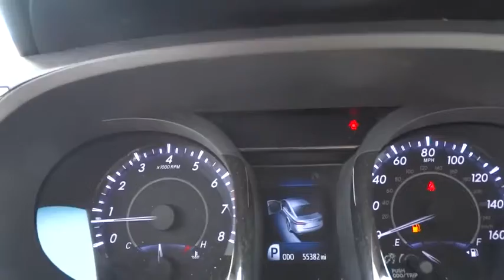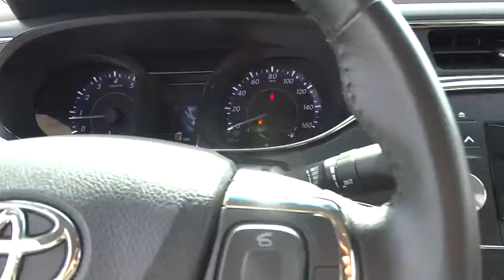2013 Toyota Avalon Chicago, Skokie, OakBrook, Niles, Schaumburg, IL P18712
2013 Toyota Avalon
Sherman Dodge: Servicing Chicago, Illinois near Skokie, OakBrook, Niles, and Schaumburg, IL.

Sherman Dodge
7601 N Skokie Blvd

***CLEAN CARFAX***. 6-Speed Automatic ECT-i. Come to the experts! Don't let the miles fool you! brbrTired of the same uninteresting drive? Well change up things with this outstanding 2013 Toyota Avalon. Edmunds.com puts it clearly and simply, ...if you're looking for the most refined, best-built full-size sedan in its price bracket, your search should begin and end with the Toyota Avalon... This terrific Toyota is one of the most sought after used vehicles on the market because it NEVER lets owners down. It is nicely equipped with features such as ***CLEAN CARFAX*** and 6-Speed Automatic ECT-i.